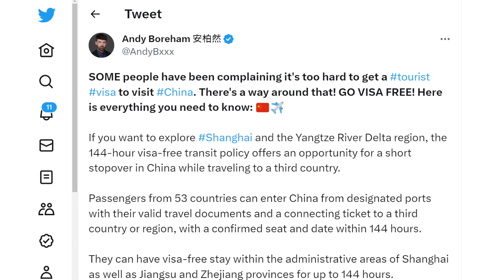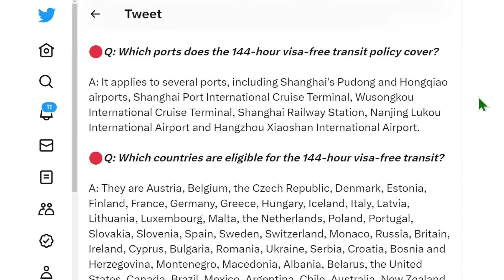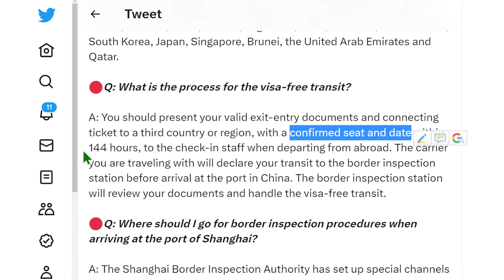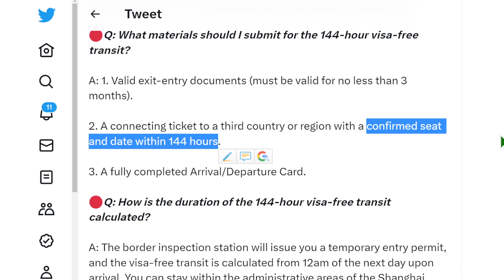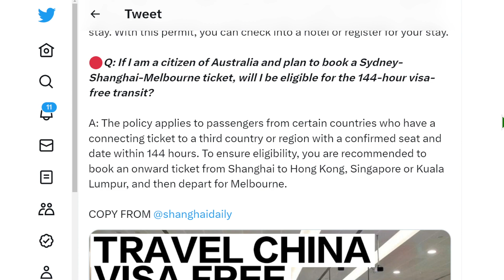144小時過境免簽政策為前往第三國提供在中國短暫停留的機會